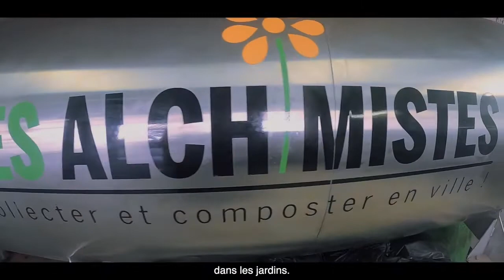Les Alchimistes Occiterra en levée de fonds sur LITA.co !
Créée en 2016, Les Alchimistes est une entreprise ESUS (Entreprise Solidaire d'Utilité Sociale) proposant une solution de compostage locale, écologique, sociale et économique, de valorisation des biodéchets en un compost fertile permettant de végétaliser la ville et ses environs proches. Face à l'incinération aujourd'hui massive des biodéchets, pourtant riches en azote, phosphate et potassium, Les Alchimistes ont mis au point un système de micro unité de compostage local, plus souple et plus écologique en terme de logistique. L'activité se construit de plus en favorisant la création d'empois d'insertion pour les "supers concierges" distribuant du compost et collectant les biodéchet. Présent dans plusieurs villes de France, Les Alchimistes sont depuis 2018 la référence de la valorisation des déchets alimentaires en compost à Toulouse, à travers l’antenne locale, Les Alchimistes Occiterra. Les Alchimistes Occiterra ont pour ambition de collecter et traiter 9% des déchets alimentaires de l’unité urbaine de Toulouse d’ici 2025. Pour y parvenir, Les Alchimistes Occiterra font appel à LITA.co dans le cadre d’une levée de fonds entre 400K€-600K€ en actions afin de financer leur premier site industriel.

Pour relever ce challenge, Les Alchimistes Occiterra font le pari de la levée de fonds citoyenne avec LITA.co ⟶

Retrouvez toutes nos levées de fonds en cours sur notre site internet ⟶